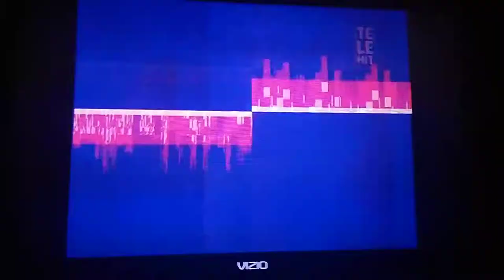Andy Garcia & Wendy Salgado Host QuéNewsTelehit